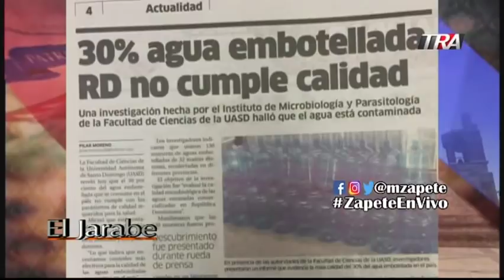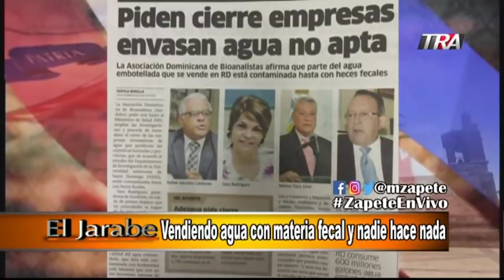Bebiendo agua con materia fecal y nadie hace nada El Jarabe Seg-4 28-05-19